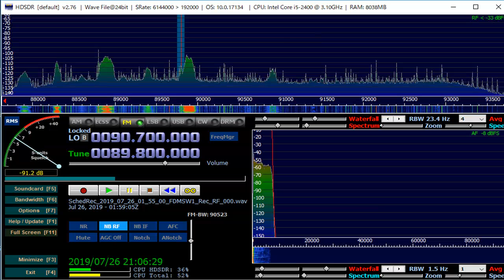89 8 MHzVesti FM Vladivostok July 26,2019 0200 UTC